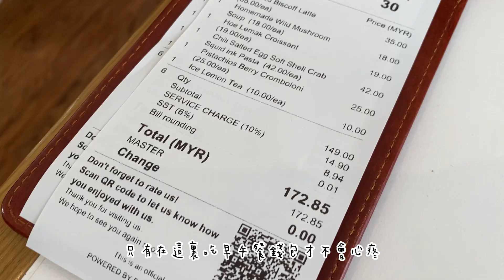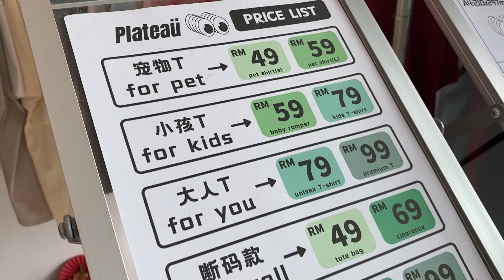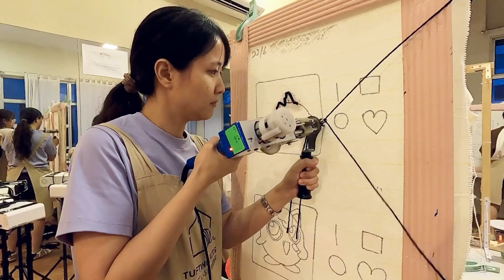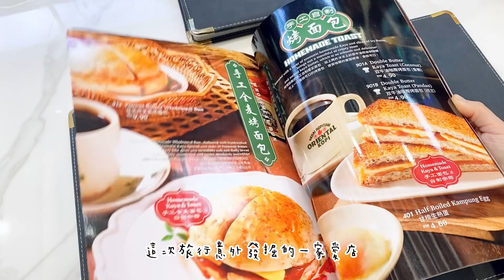🇲🇾馬來西亞｜新山｜探索網美Cafe、DIY T-shirt、氣球生日寫真、Tufting好好玩 • 2024/06/21-23🇲🇾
🎵 Music🎵
Views - @iksonmusic
Lazy weekend - Almusic